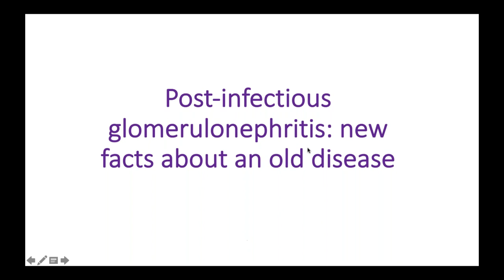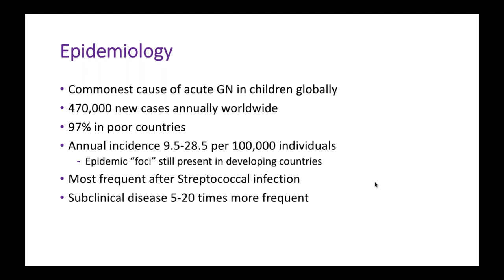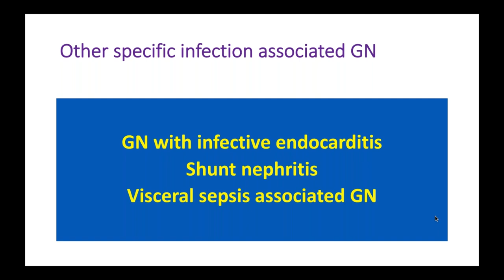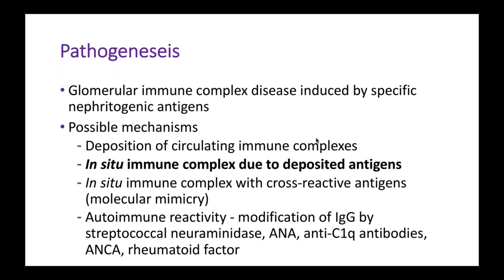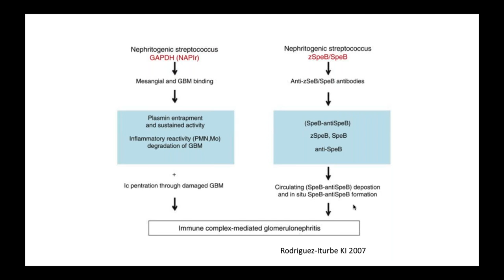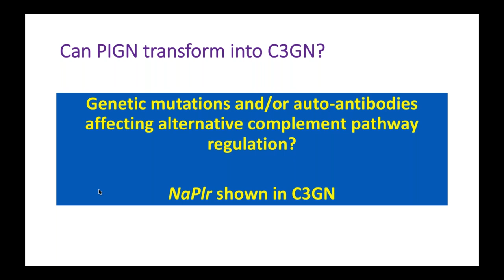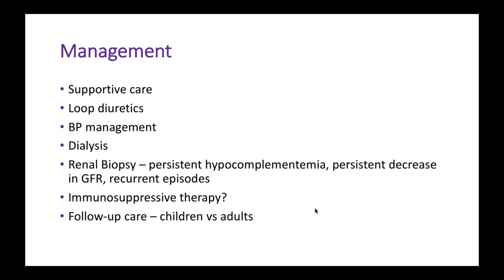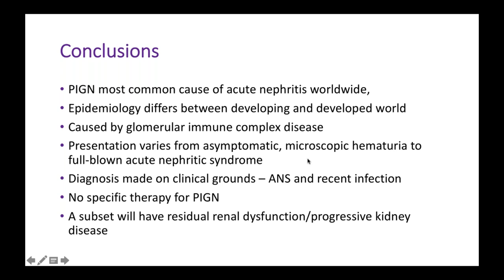Post infectious glomerulonephritis new facts about an old disease